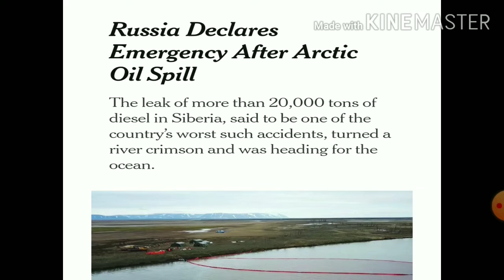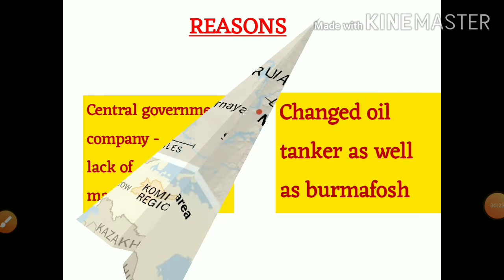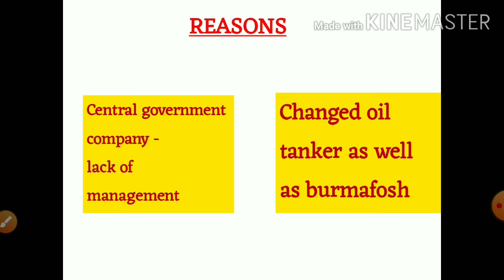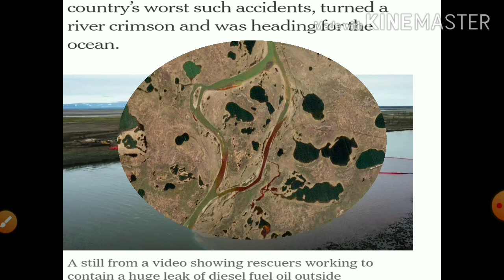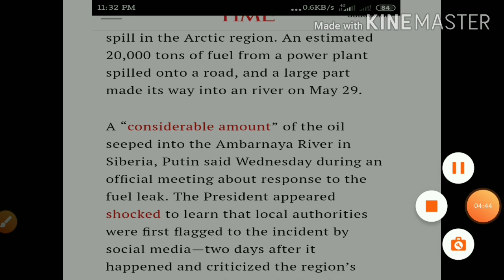russia Russia Declares Emergency After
This video is related to spread information and knowledge of why russia declare emergency after oil spill .
I hope you learn a lot

Russia declare emergency after oil spill
Russia emergency
Artic
Russia
Exam theme

exam theme by Vineet
Vineet Shukla
and recently what is the situation in Russia or Ukraine .. given below..
Vladimir Putin unleashed the biggest war in Europe since World War Two with the justification that modern, Western-leaning Ukraine was a constant threat and Russia could not feel "safe, develop and exist".

But after thousands of deaths in ruined towns and cities and the displacement of more than 11 million people inside Ukraine and beyond, the questions remain: what is his aim and how will this war end?

what was the Putin gole
The Russian leader's initial aim was to overrun Ukraine and depose its government, ending for good its desire to join the Western defensive alliance Nato. He failed to capture the capital Kyiv and after a month of setbacks turned his ambitions to Ukraine's east and south.

Launching the invasion on 24 February he told the Russian people his goal was to "demilitarise and de-Nazify Ukraine", to protect people subjected to what he called eight years of bullying and genocide by Ukraine's government.

Foreign Minister Sergei Lavrov spoke of freeing Ukraine from oppression. Ukraine's democratically elected president, Volodymyr Zelensky, said "the enemy has designated me as target number one; my family is target number two".

Russia's leader refused to call it an invasion or a war, and made doing so a criminal offence. Instead it can only be termed a "special military operation".
The claims of Nazis and genocide in Ukraine are completely unfounded but part of a narrative repeated by Russia for years. Moscow even made wild allegations that Ukraine was building a plutonium-based dirty bomb.

But it is Russia that is now accused by the international community of carrying out atrocities. Several countries including the US and Canada go further and call it genocide.

However unjustified, this war is a pivotal moment. "Russia's future and its future place in the world are at stake," said foreign intelligence chief Sergei Naryshkin.

After so much destruction, the Russian leader's words ring very hollow now: "It is not our plan to occupy the Ukrainian territory; we do not intend to impose anything on anyone by force."

a month into the invasion, Russia declared its main goal was the "liberation of Donbas" - broadly referring to Ukraine's eastern regions of Luhansk and Donetsk. More than a third of this area was already seized by Russian proxy forces in a war that began in 2014, now Russia wants to conquer all of it.

The Kremlin claimed it had "generally accomplished" the aims of the invasion's first phase, which it defined as considerably reducing Ukraine's combat potential. But it is clear from Russia's withdrawal from areas around Kyiv that it has scaled back its ambitions.

"Putin needs a victory," says Andrei Kortunov, head of the Russian International Affairs Council. "At least he needs something he can present to his constituency at home as a victory." Russia traditionally holds a World War Two Victory Day parade on 9 May and that is being widely seen as a deadline for concrete results.

Russian officials continue to speak the fictional language of "denazification" but they are now focused on seizing the two big eastern regions and creating a land corridor along the south coast, east from Crimea to the Russian border. It is not yet clear if they hope to control the entire southern region of Kherson and capture more territory along Ukraine's Black Sea coast.

Ukraine would become a "non-bloc (or non-aligned) and non-nuclear" state, with no foreign military bases or contingents on its territory

Strict, legally binding guarantees would require countries such as the UK, China, the USA, Turkey, France, Canada, Italy, Poland and Israel to protect a neutral Ukraine in the event of attack

Within three days guarantor states would have to hold consultations and come to Ukraine's defence

Ukraine would be allowed to join the European Union

Ukraine would not enter military-political alliances and any international exercises would require consent of guarantor states.

Ukraine's bid to join Nato (and the EU) is enshrined in its 2019 constitution, so any change would require a referendum some months later.